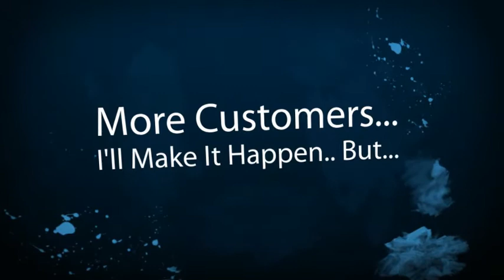Tiburon Limousine Company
Tiburon Limousine Companies, Owners and Business Drivers. New local online placement opportunities are available with the help of SEO, Online Marketing and Video. Get your limousine business video or page seen on the top of search engines. Thats where your potential limousine customers are looking for you. Dont wait until your competition take advantage of this offer. Its time to get more limousine customers